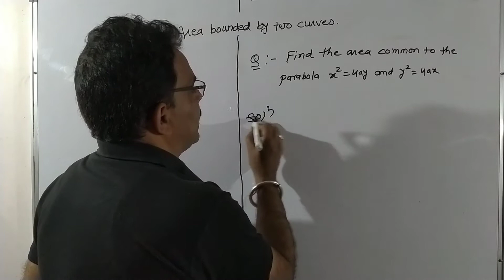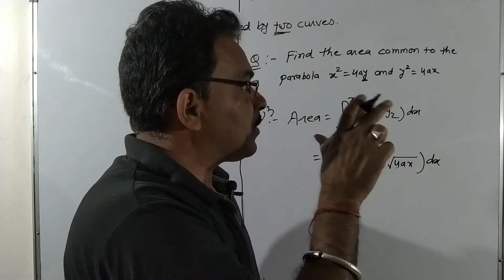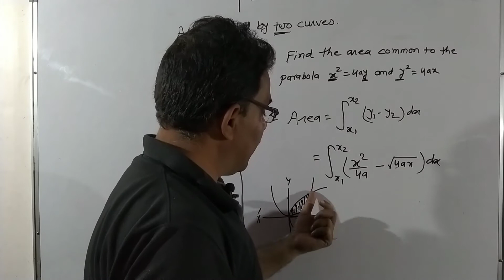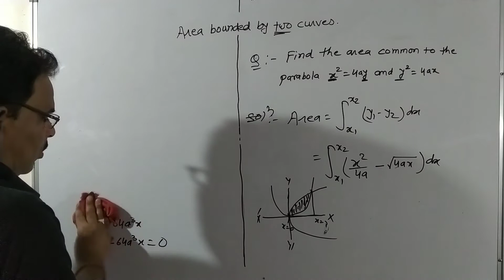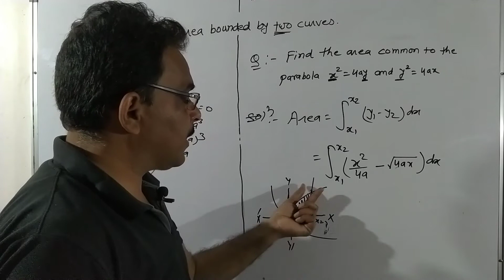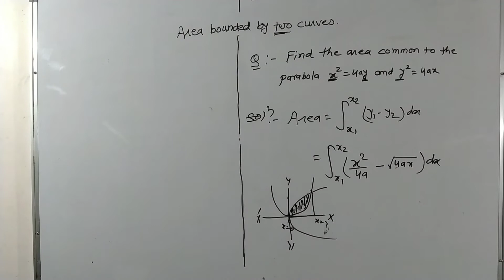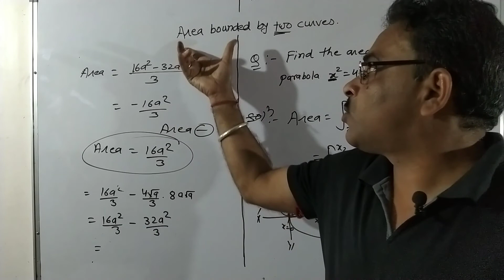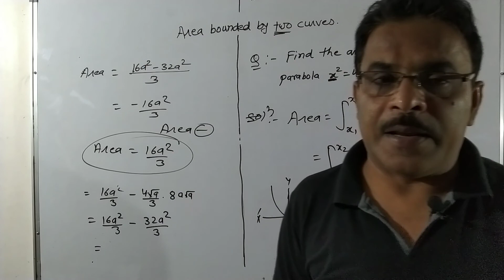Area Bounded by Two Curves |application of definite integral | part 23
This video lecture contains Area Bounded by Two Curves (application of definite integral)  basic concept, formula and important properties with important problems . After watching this video you are able to understand:-
1. Area Bounded by Two Curves.
2. find the Area common to the parabolas.
3. Important problems on Area of Cartesian curves.
4.Application of definite integral ( in area of Cartesian curves and volume of revolution) .

This Concept is very important in Engineering & Basic Science Students. This video is very useful for B.Sc., B.Tech and M.Sc.. students also preparing for NET, GATE and other Entrance Exams.

Area Bounded by Two Curves by Dr. Barun Kumar Yadav

Hi..
I am Dr. Barun Kumar Yadav
We will upload next video very soon .